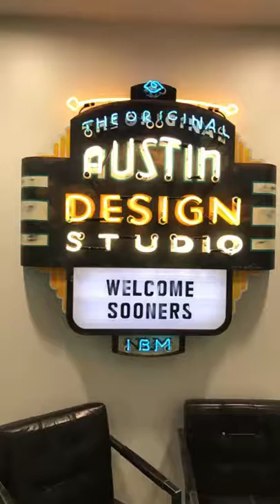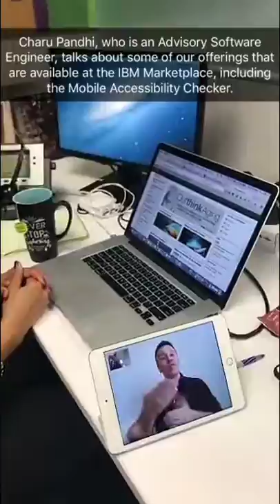IBM Snapchat hosted by Brent Shiver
Check out the IBM Snapchat takeover I did on Oct 21, 2016.